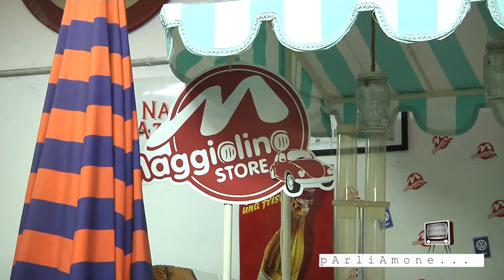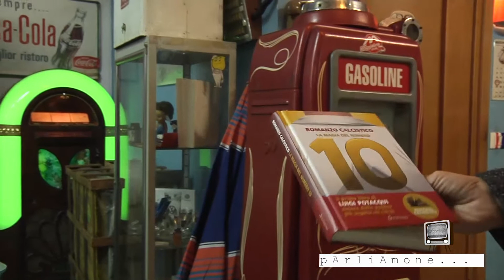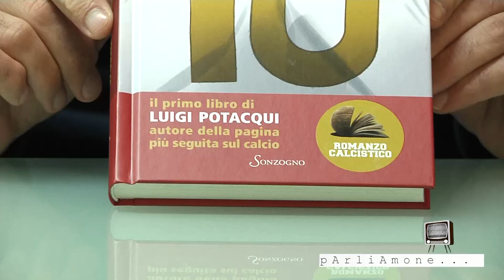Parliamone... 2020/21: Romanzo Calcistico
+++ ORA IN ONDA +++⚽
La quarta puntata stagionale di Parliamone... con il geniale ideatore di RomanzoCalcistico GIGI POTACQUI.
Nel corso del suo racconto, si parla di un argomento caro a tutti noi esteti del bello (e del calcio bello 😁): LA MAGIA DEL NUMERO 1️⃣0️⃣.
Se vi piacciono le storie e in particolare le storie di calcio... questa è la puntata ideale!

CliccaEGuarda e se ti va CONDIVIDI.

IDEA E CONDUZIONE

Puntata registrata da Maggiolino Store Pescara.